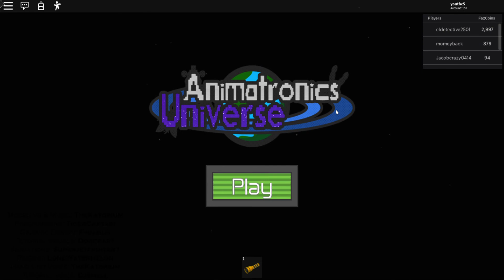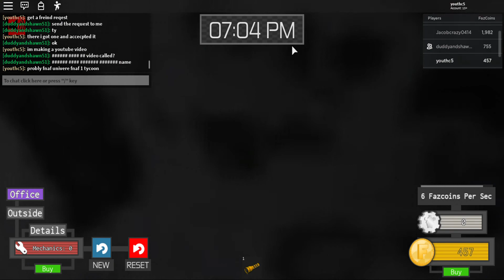fnaf univere fnaf 1 tycoon